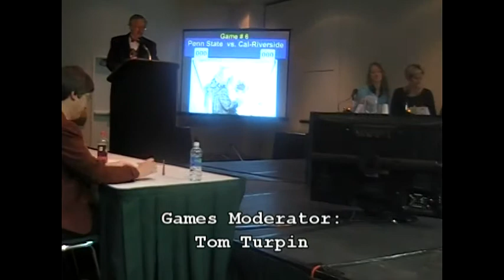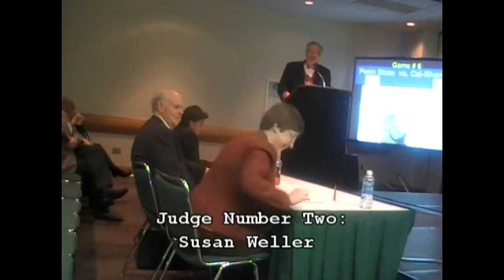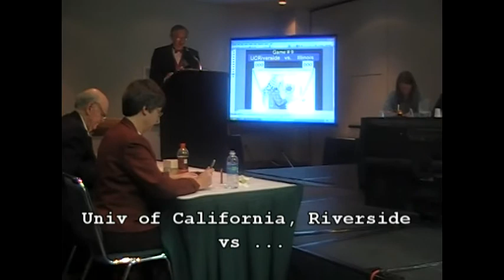Linnaean Games Part 1 - 2009 ESA Annual Meeting in Indianapolis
Part 1 of 3. The Linnaean Games are a big part of each Annual Meeting of the Entomological Society of America. ESA Games are a lively question-and-answer, college bowl-style competition on entomological facts played between university-sponsored student teams. This video features part one of the Finals between the University of California, Riverside and the University of Illinois at Urbana-Champaign. Tom Turpin, the moderator, introduces the judges and explains the rules, and then the Games begin ...